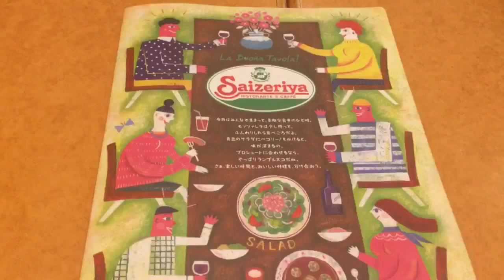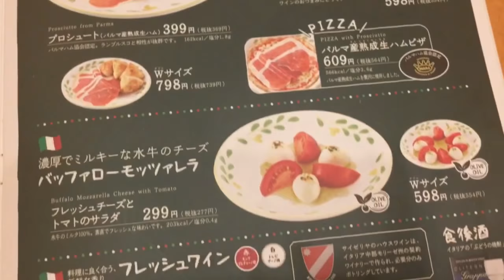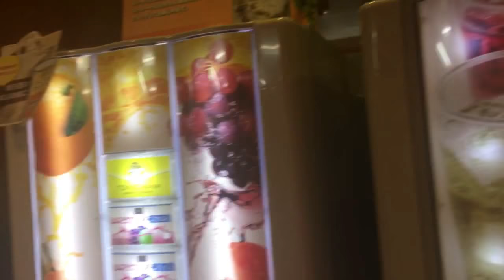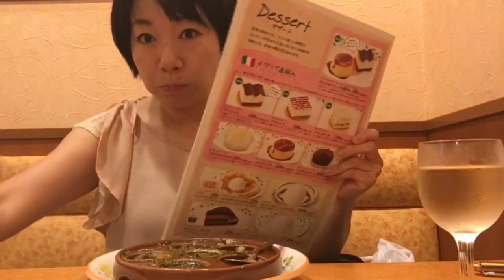女１人飲み【サイゼリア】エスカルゴ、ハンバーグ、赤白ワインで乾杯！（リクエスト動画）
リクエスト頂いてたので
母の日ぶりにサイゼリヤに行っていました！

安い、美味しい、ゆっくりできる。

いう事なしのサイゼリヤ♪

この日は糖質オフメニューの料理と赤白ワインで乾杯！

40代大阪おひとり様ライターお役立ち情報